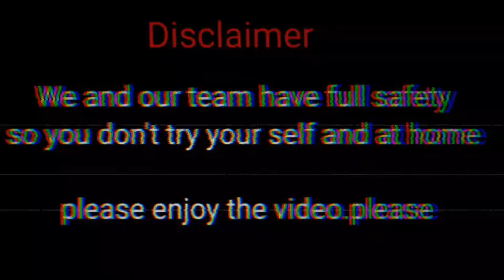How to make a sugar rocket 🚀//at home//experiment window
video editor app - VN video editing
 no copyright meem we use in our video
 Instagram ld- Experiment Window